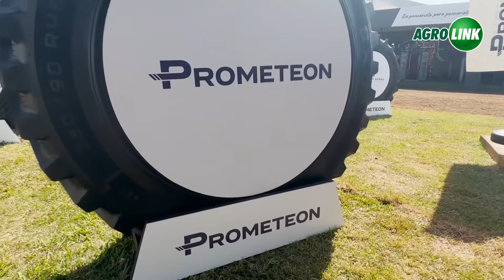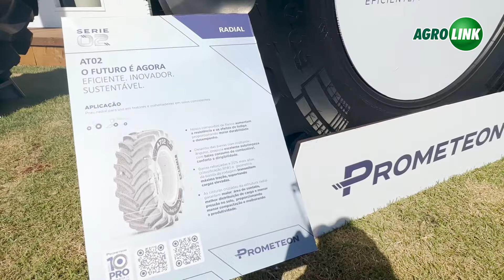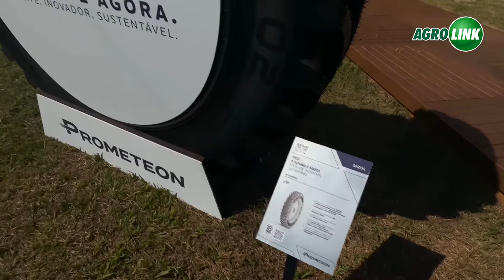Pneus de alta performance impulsionam eficiência no agronegócio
A Campneus destaca os benefícios da linha SX02 na Agrishow, oferecendo aos produtores rurais eficiência, desempenho superior e garantia estendida.

Clique aqui e conheça as condições